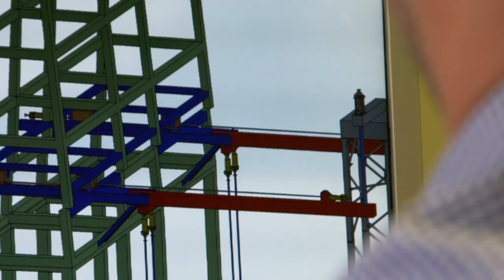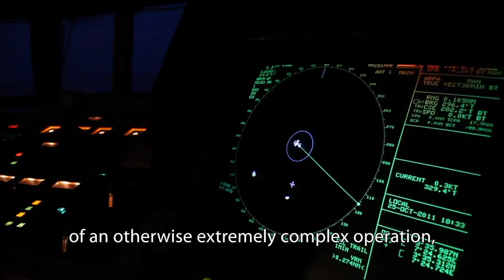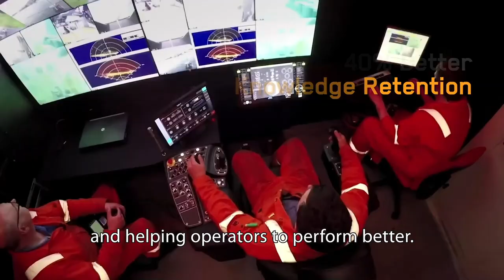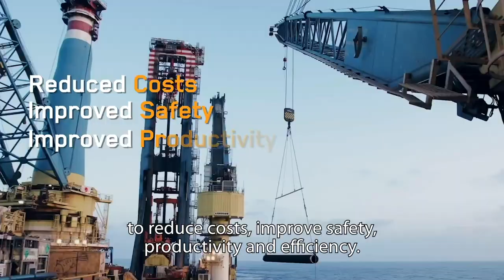Digital Fleet: Up to the Challenge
Innovation and Technological advancement are keys for success in the constantly evolving offshore energy sector. Operating in difficult seas and hostile conditions, ensuring safety, while maintaining sustainability standards, has always been a key challenge faced by this industry.
There is need for transformation and digital innovation can be an enabler. TCS partnered with Saipem to create digital twin of vessels and paving the way for next generation drilling operations.

The Digital Twin platform provides an immersive, enriching virtual experience of complex operations helping drilling operators with better learning and knowledge retention, leading to improved productivity, safety and operational efficiency.

With this platform different programs like predictive maintenance, smart HSE can be integrated and will help Saipem optimize drilling plans, thus improving the ROI for Saipem and its customers.